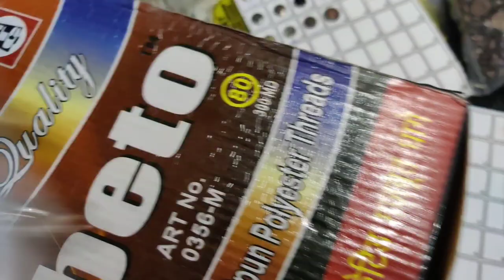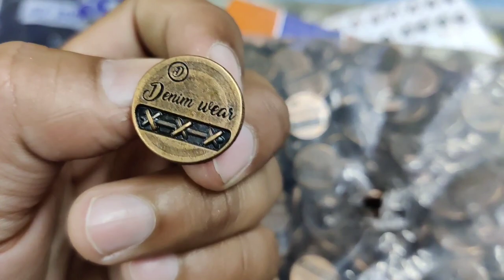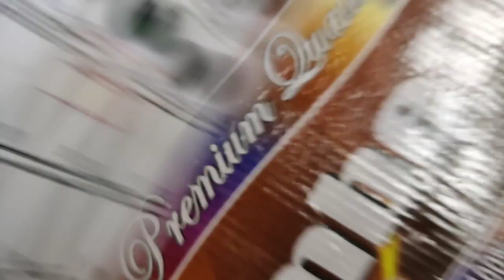jeans button jacket button cool jeans hacks how to shap button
address. shop no 3 gali no 35 jaffrabad Delhi India

mobile no

all india delivery all material tailoring material

wholesale prices so connect to me

thanks.